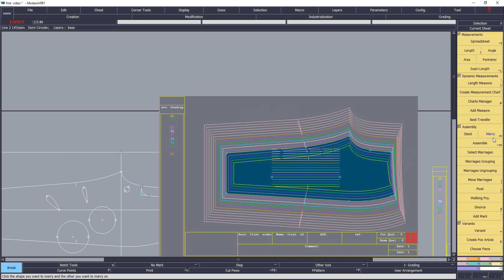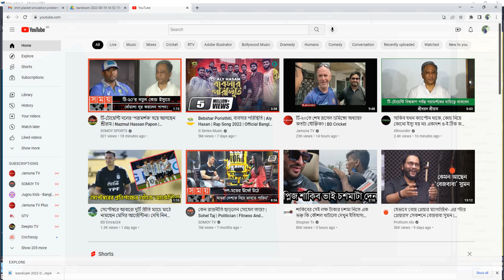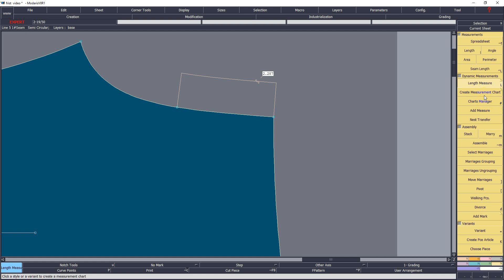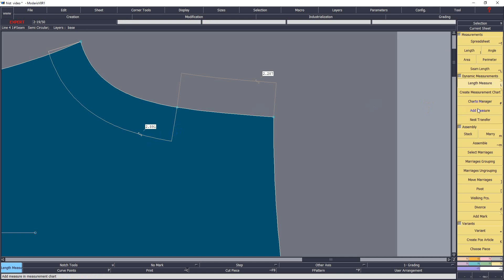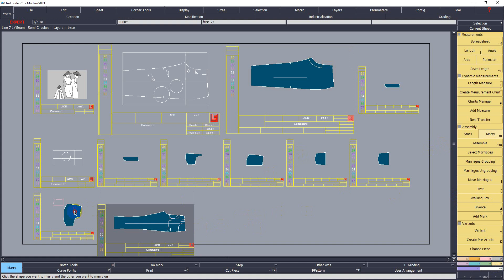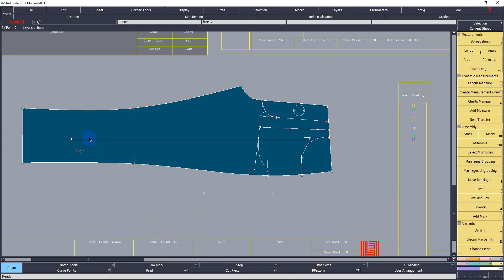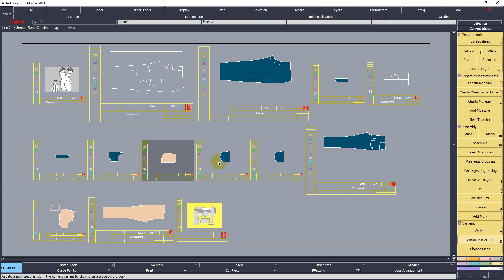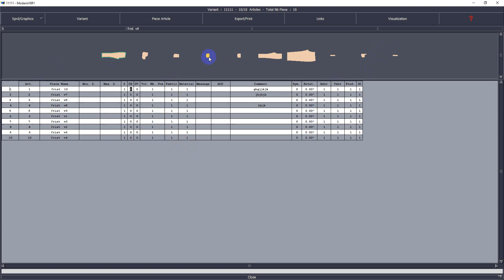how to use lectra modaris function-8